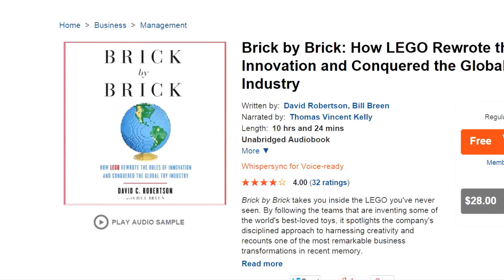TTV Talks about Online Friendships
CAST LIST: Var, Eljay, Kahi

Hello everybody, and welcome to the latest episode of TTV Talks! This week, the TTV Crew discusses… the TTV Crew? Stories are shared of some of our group's funny quirks, and we talk about the inner-workings of TTV behind the scenes.